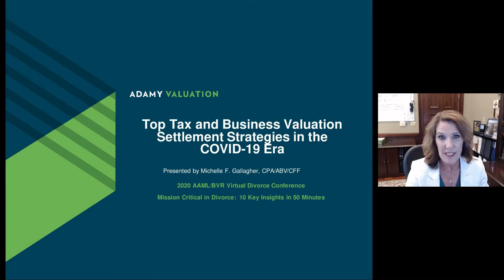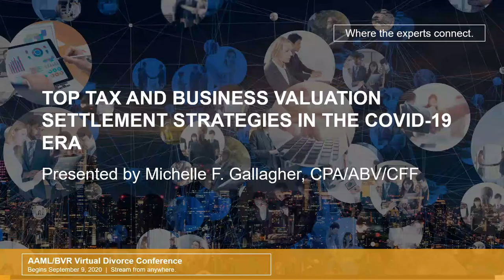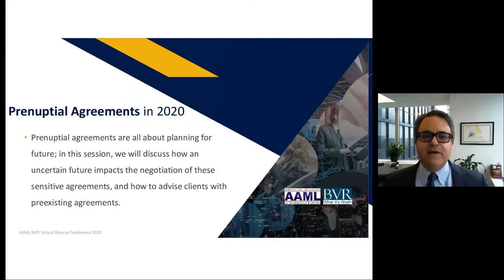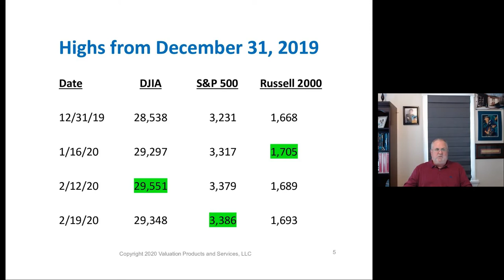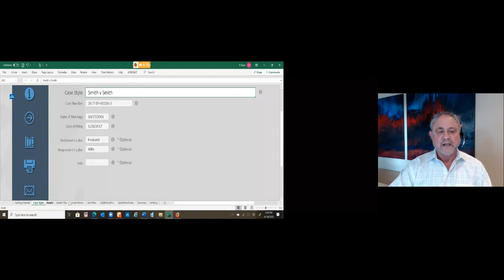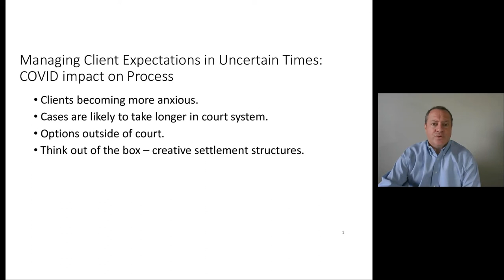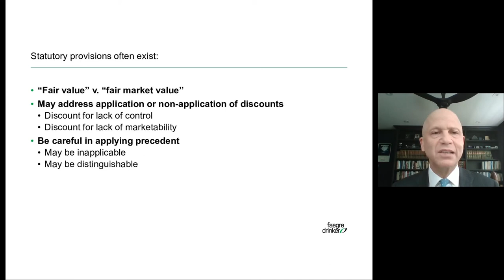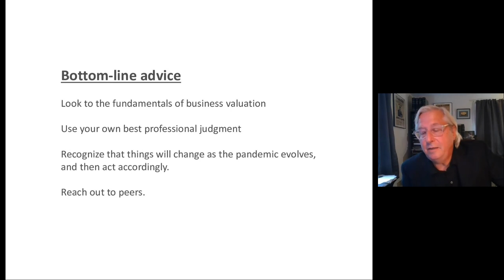10 Key Insights - It’s a new world for business valuations in the context of marital dissolution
Brought to you by the American Academy of Matrimonial Lawyers (AAML) and Business Valuation Resources (BVR), this free preview for the 2020 Virtual Divorce Conference brings together attorneys, valuation professionals, and industry experts in a one action-packed, 60-minute session. Watch several conference speakers give insights about divorce valuations in today’s challenging environment.